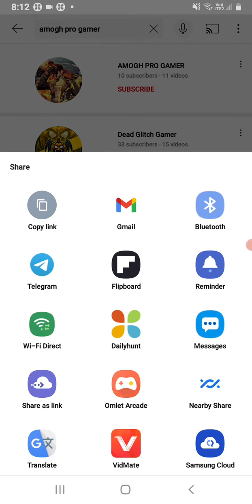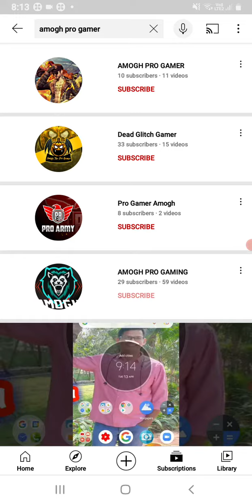How to copy link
my brother mobile